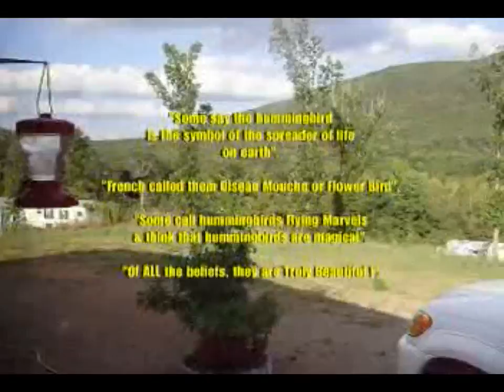"The Beautiful Flight of the Hummingbird" .mpg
The hummingbird family includes over 300 species of birds. They are the second largest family of bird. Hummingbirds are found throughout North America including ranges from Alaska to Labrador and in South America including Brazil, Ecuador. Hummingbirds inhabit a variety of temperate and tropical habitats. Their basic habitat requirement is the presence of sufficient nectar producing flowers. Habitat types that meet these requirements include tropical rainforest, Neararctic pine forests, arid scrub, desert oasis, coastal lowland, and alpine tundra. Never-the-Less, They are The Most Amazing & Beautiful Bird to Watch. Hope you enjoy this short Video of Our HummingBirds...